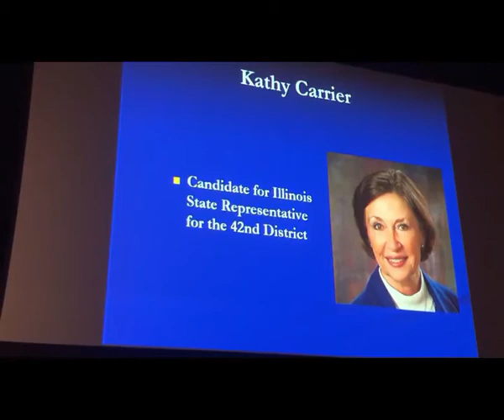Kathy Carrier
Democratic candidate for Illinois 42nd Representative District